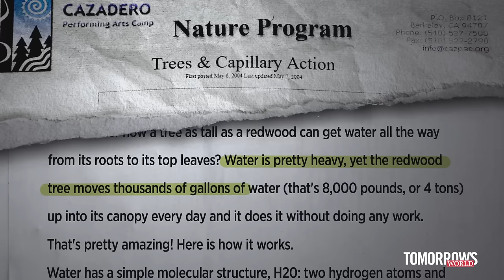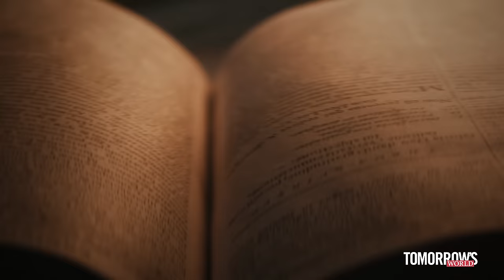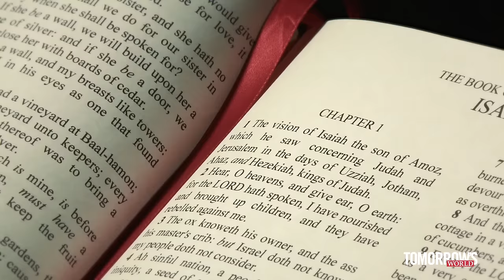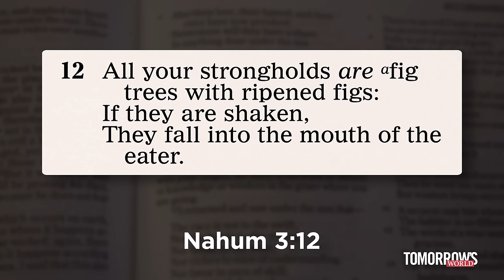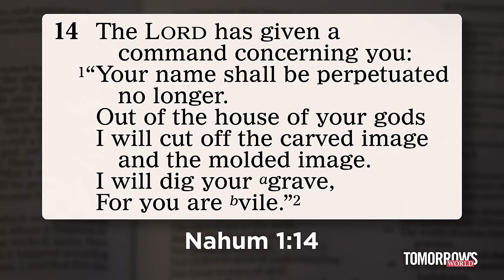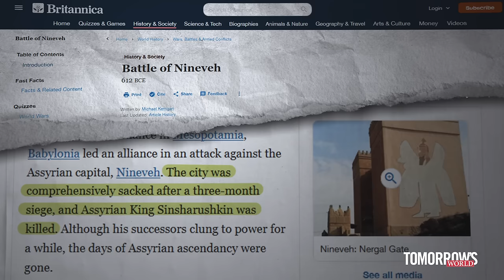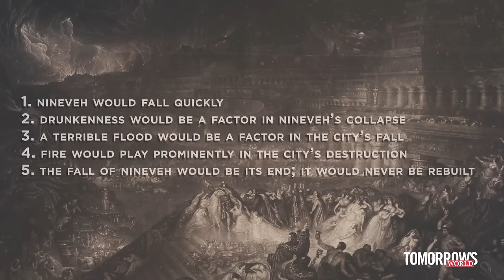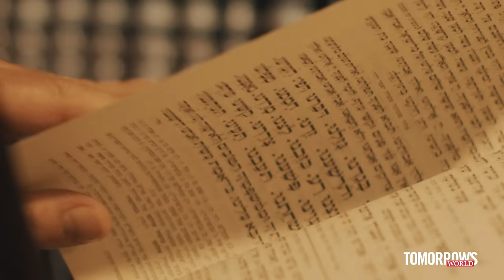The Fall of Nineveh: Evidence of Biblical Accuracy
Does the text called the Bible indeed have any real validity, any worth to people living in the 21st century? Is it just a set of myths and legends of a simpler people in a more primitive time? Does it have any historical accuracy? We review several prophecies found in the book of Nahum which archaeology has confirmed regarding the fall of the ancient city of Nineveh.